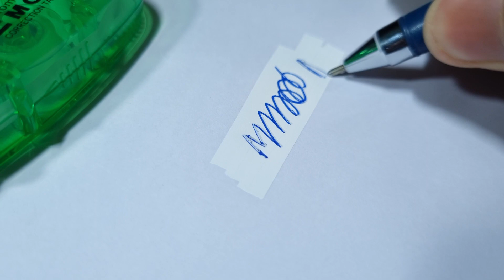Benifits & Problems Of Using a Correction Tape || BATPENS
I tested these two correction tape in the video.